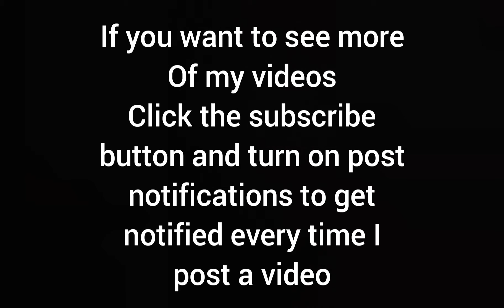HOMEMADE ENERGY DRINK AND MORNING ROUTINE || RAVEENS VLOGS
recipe for the energy drink:
almonds
cashews
raisins
flek seeds
milk
water

this is a very healthy drink as it gives you energy and make your skin shine!